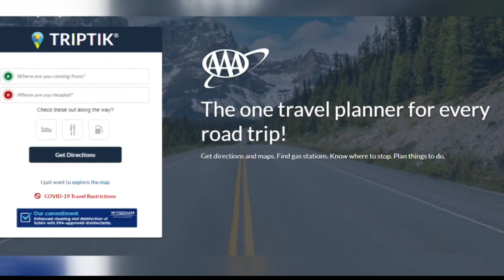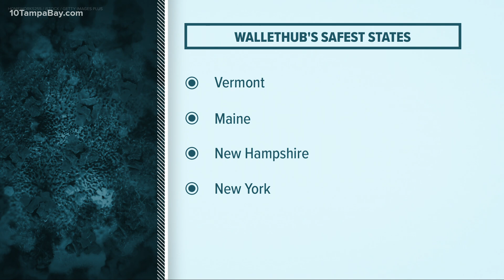Tips for a safe Thanksgiving road trip amid the pandemic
AAA recommends bringing extra masks and cleaning equipment as well as using their TripTik resource.